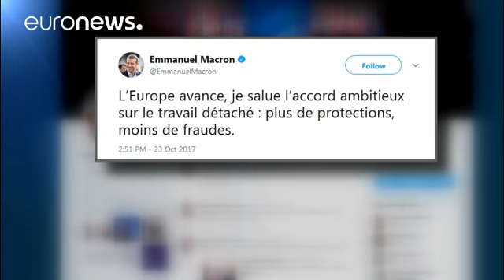Los países de la UE llegan a un acuerdo sobre los trabajadores desplazados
Los países de la Unión Europea han llegado a un acuerdo sobre las nuevas normas para los trabajadores desplazados tras una dura y maratoniana reunión de 12 horas en Luxemburgo.

El acuerdo, alcanzado por los ministro de Trabajo comunitarios, supone que los trabajadores enviados por su empresa a otro país comunitario cobrarán lo mismo que los locales y en las mismas condiciones. Además solo podrán ser considerados desplazados durante un año antes de pasar a cotizar en el país de destino.